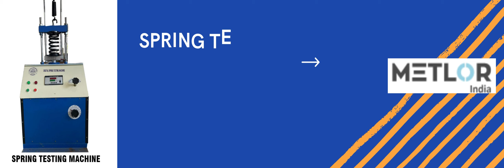metlor product banner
Buy Laboratory Equipment from Metlor India.